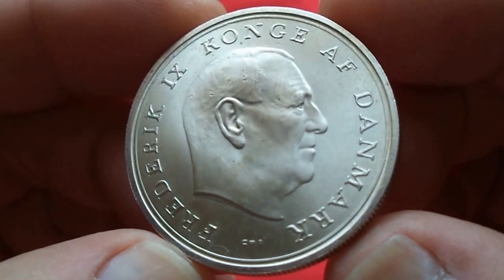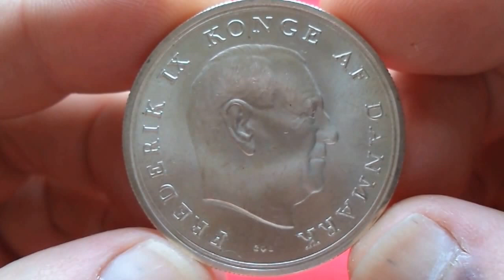DENMARK SILVER 10 KRONER 1967 Wedding of Princess Margrethe (Дания 10 Марок 1967 Свадьба МАРГАРЕТ)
20.4000 g., 0.8000 Silver 0.5247 oz. ASW, 36 mm. Ruler:
Frederik IX Subject: Wedding of Princess Margrethe Obv: Head
right with titles, mint mark, initials C-S Rev: Heads of Prince and
Princess right, value below
ND(1967)(h) C; S  - 419,542